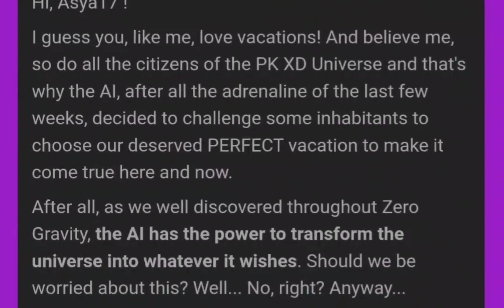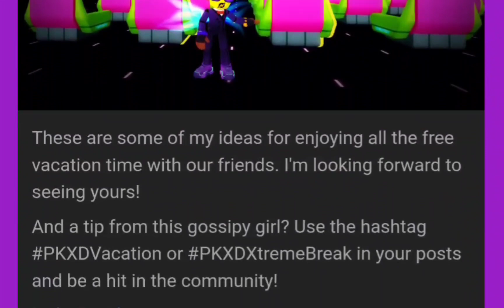PKXD‼️PKXD SPOILER ELERT‼️😱😍